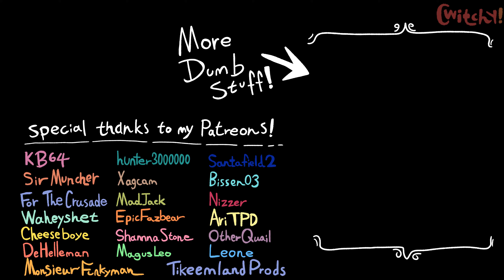NNN: the suffering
I feel like the punchline is executed better here :p
Thumbnail art not by me.
In todays Team Fortress 2 animation meme tf2 memes nnn meme, we see NNN: It begins. Here we see Silly Billy from the Skyler White rap battle enduring nnn aka nnn no nut november epic challenge, and Saruman from Lord of the rings aka the but my lord there is no such force meme to explain the dangers of the 100 TB homework folder. Better than when the tf2 announcer to remind you to stop watching nnn memes because there's a red Spy in the base this is where meet the Spy starts and we see tf2 Soldier gaming attempt to stop the red tf2 Spy gaming and you know the rest.